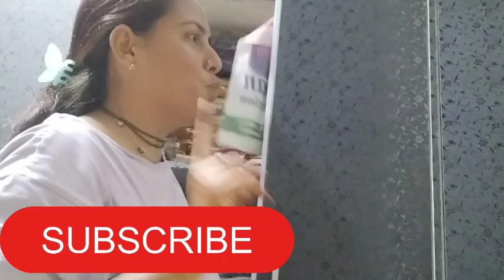kal se mera bacha school 🎒 nhi jayega😭💔 /happy Teej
live life with priti
your enquiry

live life with preeti

pakistan podcast

sada apna podcast

ankush agnihotri
deepak youtuber
family star full movie hindi dubbed
live life preeti

polkhology 3.0

priti mama vlog